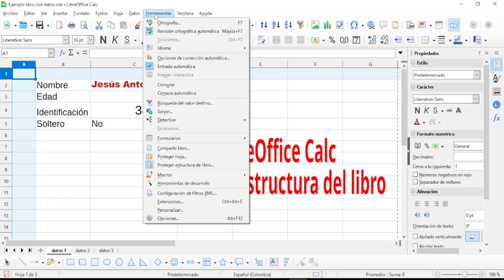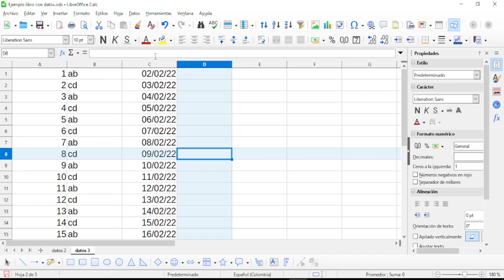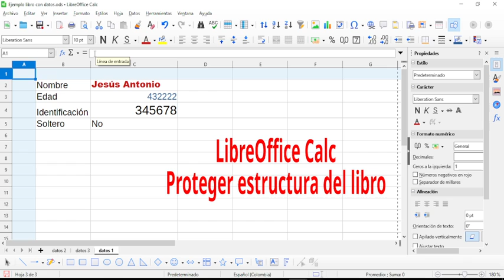Tutorial LibreOffice Calc. ¿Cómo proteger la estructura del libro?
En este vídeo describo cómo proteger la estructura del libro en LibreOffice Calc. Evita que se hagan cambios intencionales o accidentales en el libro. Es un complemento de la protección de celdas.